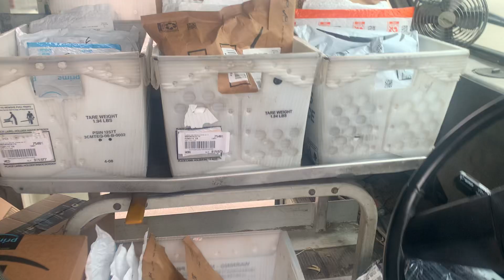November 17, 2024